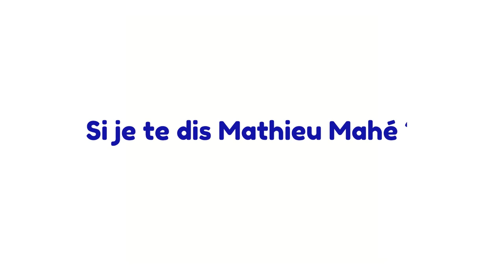Louis Zinecker - US TREGUNC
Louis Zinecker, le 1er à terminer son album photos du club